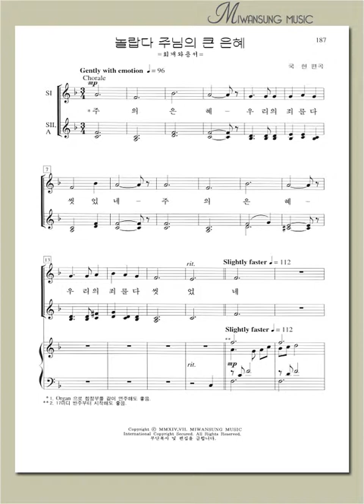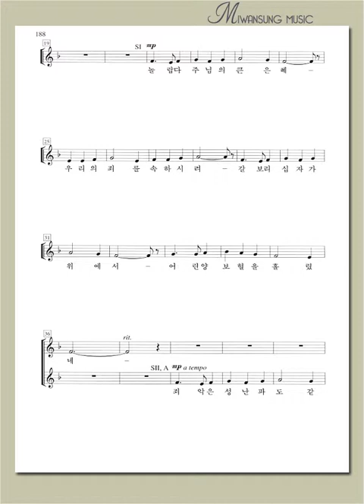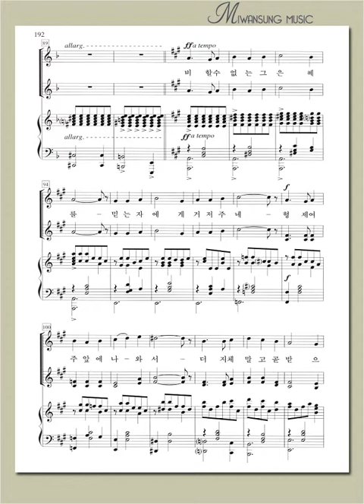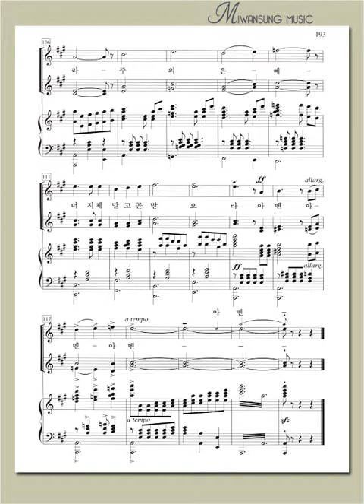여성성가곡집 22 / 놀랍다 주님의 큰 은혜 / 소프라노파트 1